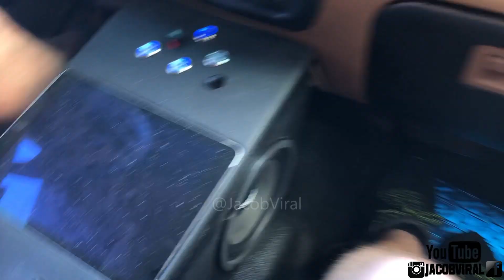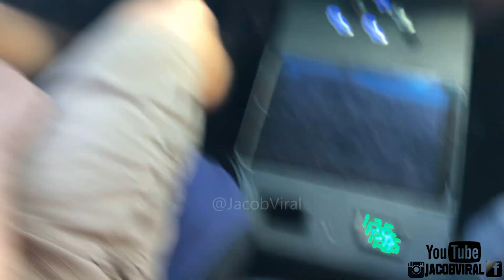ALL SKAR AUDIO TRUCK BLOWTHROUGH BUILD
An All Skar Audio System in this Truck with 4 15s blowthrough with a nice demo flex and walkaround of everything.

4 Skar ZvX 15s
Skar rp 2k at 1 ohm skar 2k amp
Skar Supertweeters
Skar 6.5s
skar 8s
skar speakers
Skar Audio
All Skar Build
XS Power AGM Batteries x2
truck 4 15s blowthrough

Show: Slamfest Show 2019

🔗SHARE to your friends if it's worth sharing!